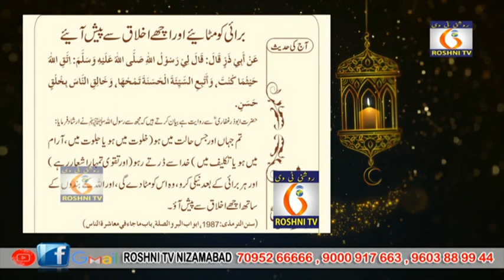Roshni tv Daily news || 21 11 2023 || 9 pm